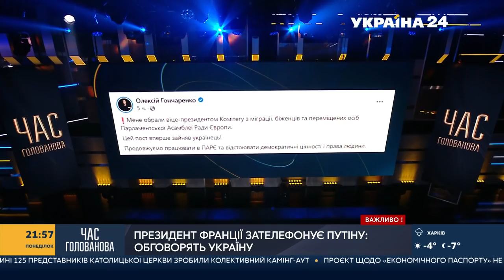Олег Ляшко в ефірі "Час Голованова", 24.01.2022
Лідер Радикальної партії Олег Ляшко в ефірі "Час Голованова", 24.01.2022